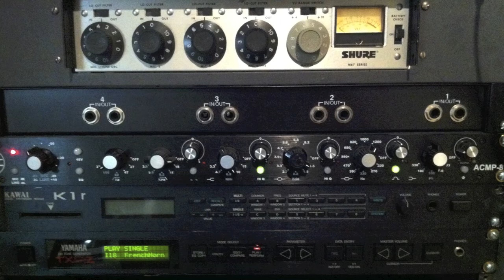TX81z and ESQ-1 test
whipped this up about a year ago to try out a tx81z, esq-1, and attempt to figure out how to set up side chain compression in Tracktion 3 (didn't go so well). i know pretty much nothing about music production which is painfully obvious on listening.

Ensoniq ESQ-1 - main synth line
TX81z - goofy horn and celeste
Drum hits and shaker loop were stolen from somewhere.